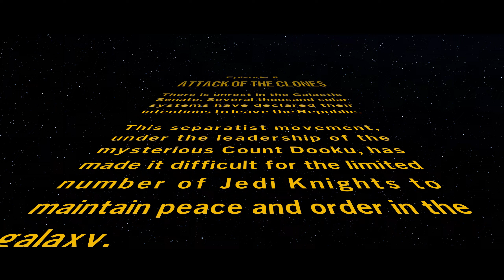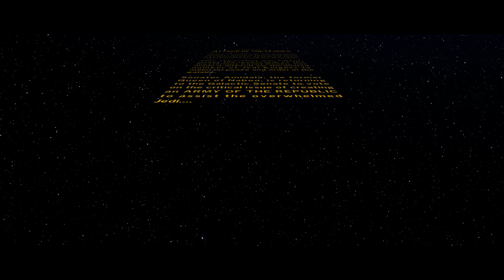LEGO Star Wars: The Skywalker Saga Mumble Mode "Attack of the Clones" (Playthrough Part 2)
Today I play the LEGO Star Wars: The Skywalker Saga Mumble Mode for Attack of the Clones.